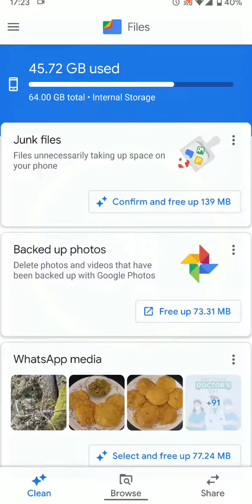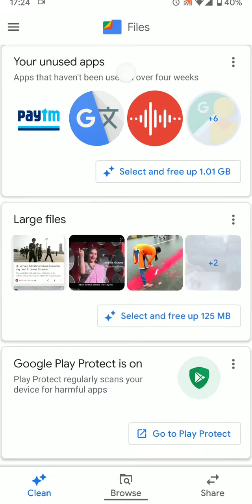Phone memory low ? use this to clean it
lots of people complain about phone getting slow phone getting ful this feature this app can be useful for many like me which can eliminate this problem
TIP : it reads in HINDI and local languages too